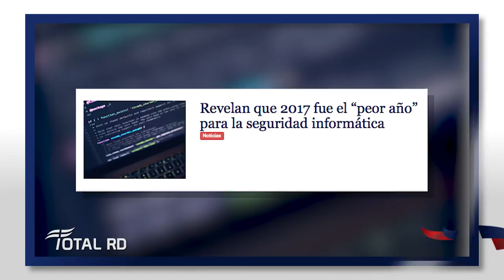Resumen de noticias del 04 de Junio del 2018 - TotalRD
Visita nuestro portal web Si Quieres Ver más De nuestro Contenido No Olvides Visitar Nuestras Listas En Cachicha TV.